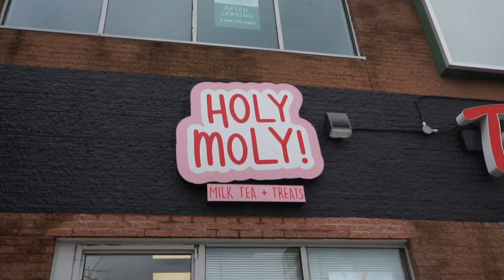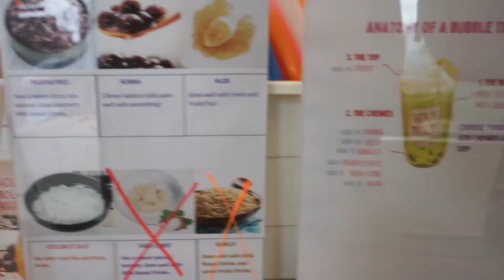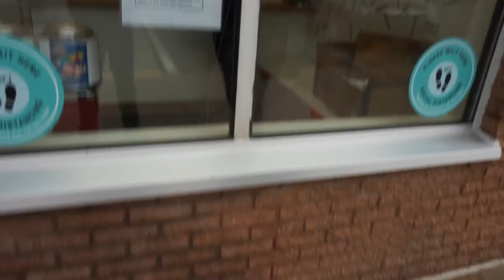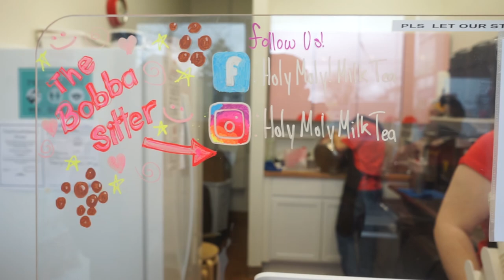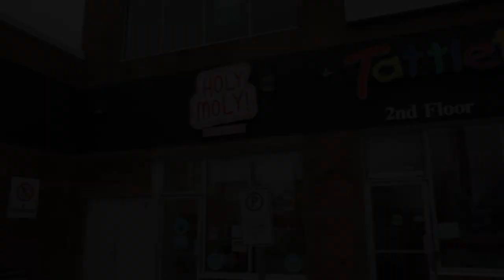Mapapa-Holy-Moly ka sa Sarap dito sa Holy Moly Bubble Tea | Kap Joey